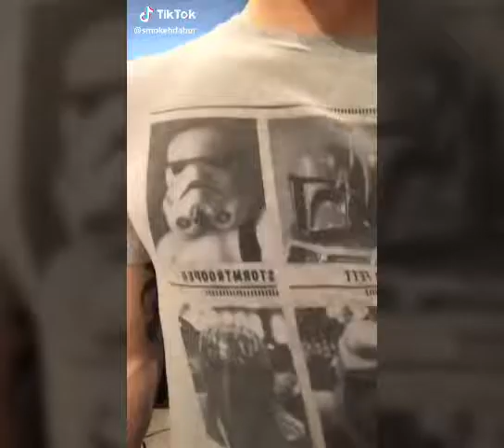Tic tok memes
Random and funny tic tok memes